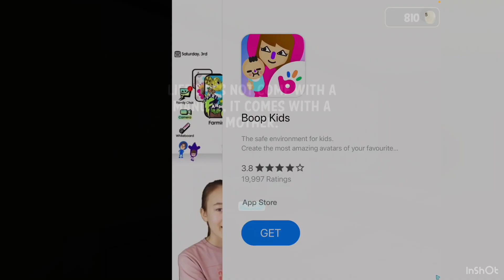My whole mother simulator video got deleted noooo 😔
This is a snip bit of the vid